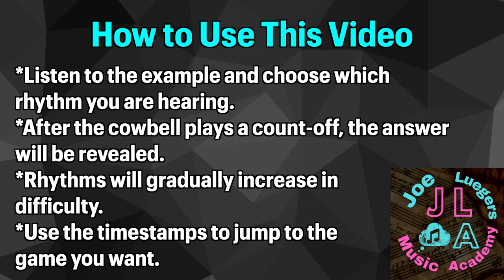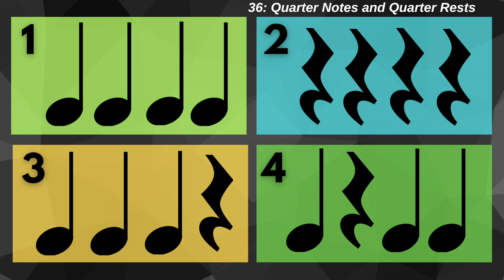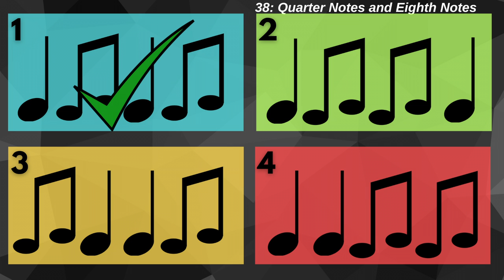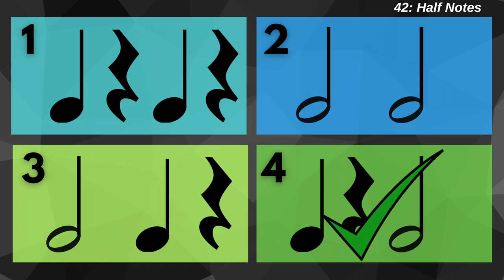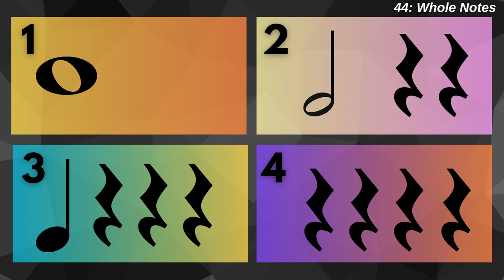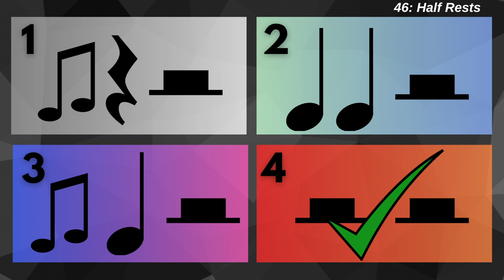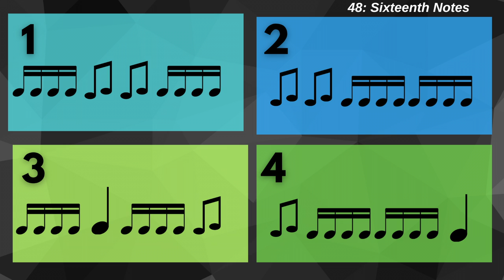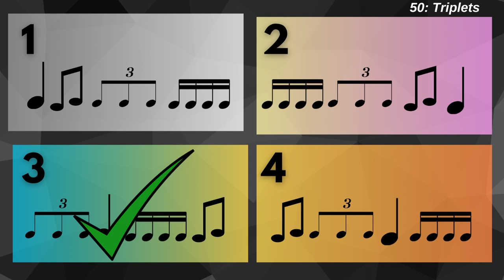Rhythm Ear Training - 100 Four Corners Music Games Part 3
Teacher guide below.

Here is how I do four corner games in my K-5 classroom: I don't jump into a totally new round without introducing the concept first, showing them what it will look like and playing some examples on the piano. There is a sign with the corresponding number in each corner of my room, in the same arrangement as the four corners of my display board. Students listen to the example and then walk quickly to the corner to vote on the answer. Once they are in the corner, they HAVE to stay there until the next question. This prevents students from running across the room at the last minute, and I've found that it also makes them choose a little more wisely. I often do one no-elimination round and one round where wrong answers mean you sit down. You can also play this with students at desks, writing the numbers on whiteboards and keeping score. I often tell students that we will do it this way if they get too rough or loud with the movement game. Different classes can compete against each other if you keep track of how many students were left at the end of the game and keep a running "four corners scoreboard."

00:00 - How to Use This Video
00:36 - Quarter Notes and Quarter Rests 1
03:11 - Quarter Notes and Quarter Rests 2
05:47 - Quarter Notes and Eighth Notes 1
08:23 - Quarter Notes and Eighth Notes 2
10:59 - Quarter Notes, Quarter Rests, and Eighth Notes 1
13:35- Quarter Notes, Quarter Rests, and Eighth Notes 2
16:11 - Half Notes 1
18:47 - Half Notes 2
21:23 - Whole Notes 1
23:59 - Whole Notes 2
26:35 - Half Rests 1
29:11 - Half Rests 2
31:47 - Sixteenth Notes 1
34:23 - Sixteenth Notes 2
36:59 - Triplets 1
39:35 - Triplets 2